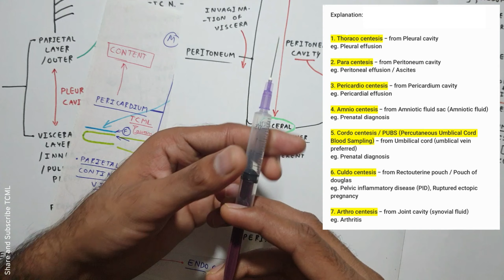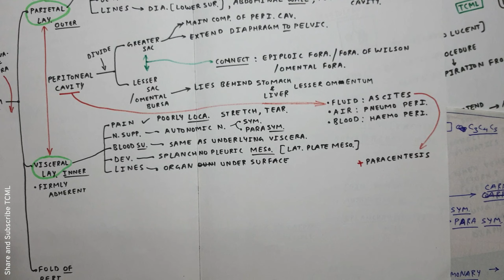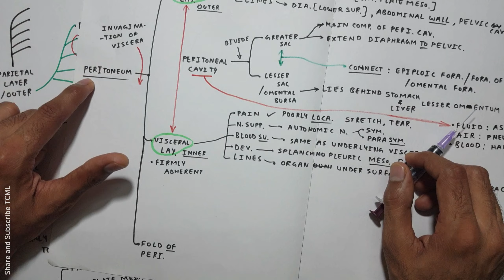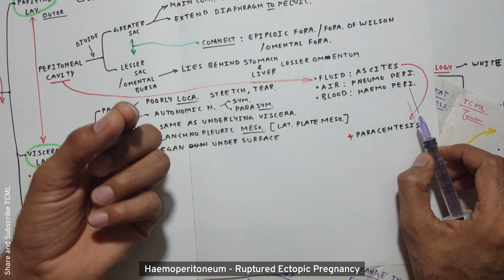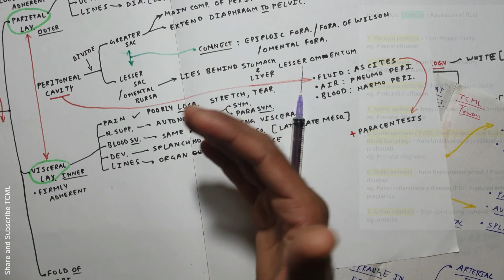Thoracocentesis, Amniocentesis, Culdocentesis, Cordocentesis | MCQ Discussion 4 | NEET PG, INICET